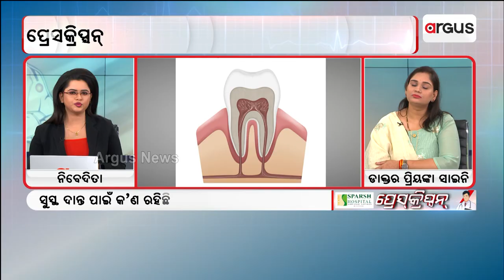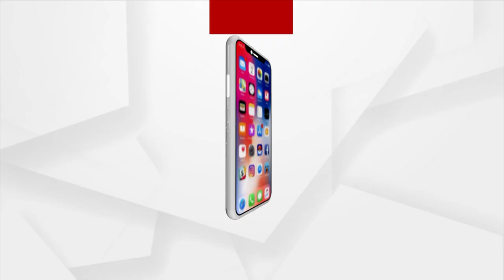ଦାନ୍ତ ବିନ୍ଧା ପାଇଁ ଘୋରଇ ଉପଚାର କ'ଣ ସୁରକ୍ଷୀତ..?